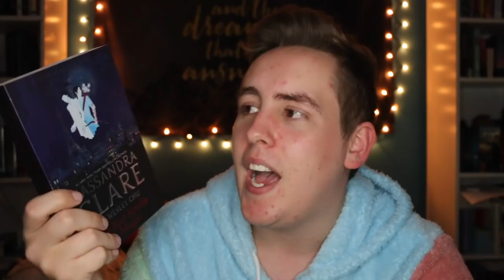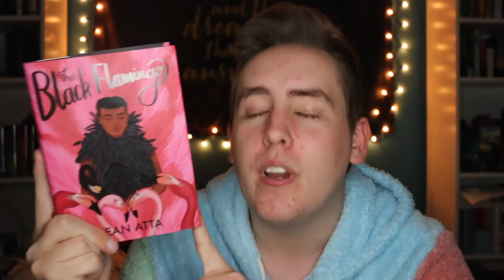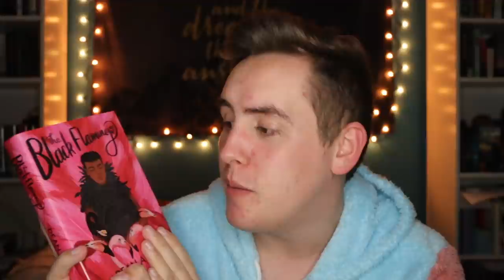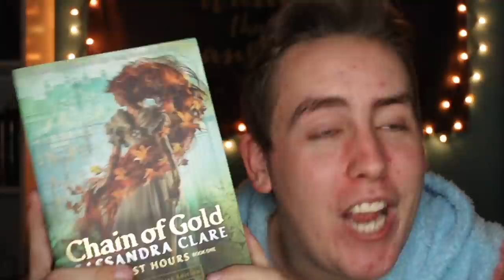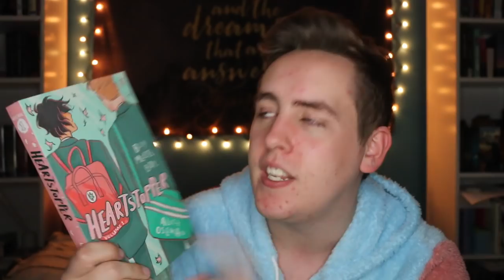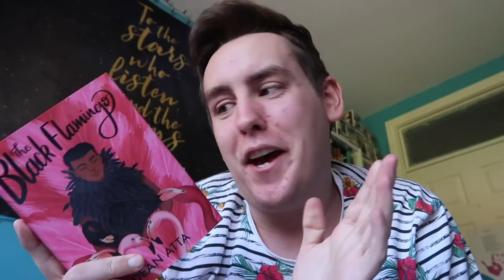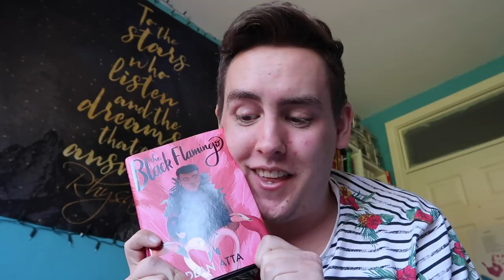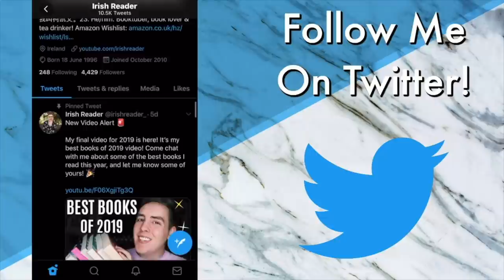EMOTIONAL START TO THE READING RUSH | STAY HOME READING RUSH DAY ONE VLOG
EMOTIONAL START TO THE READING RUSH | STAY HOME READING RUSH DAY ONE VLOG! Hi guys and welcome to the first vlog of the Stay Home Reading Rush! I am going to be daily vlogging this readathon and I am so excited! In today's vlog I had an emotional start and cried at a book. Let me know if you are participating in this readathon and what books you are planning on reading!